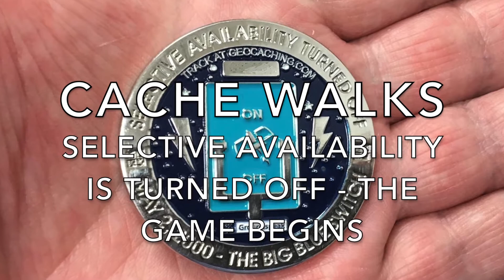Selective Availability is Turned Off - The Game Begins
This Cache Walk is a talk by Jason Kim from the National Coordination Office for Space-Based Positioning, Navigation and Timing, Washington, D.C. He talks about turning off the Selected Availability (SA) feature in 2000 which increased the GPS accuracy to the public allowing the game of geocaching to begin.

We thank Jason for making this video for us and Chris Hooker and Bruce Milne for the use of photographs of their Big Blue Switch geocoins.